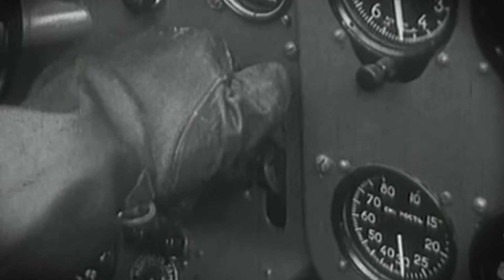Необычное оружие СССР. Часть 7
В послевоенный период СССР был мировой сверхдержавой, обладающей одними из самых продвинутых видов вооружений в мире. В этом видео я подобрал для вас 10 видов необычного, инновационного или экспериментального оружия Советского Союза послевоенного периода, не вошедшего в предыдущий выпуск.

«КМ» (Корабль-макет), за рубежом также известен как «Каспийский монстр» — советский экспериментальный экраноплан, разработанный в 60-х годах в конструкторском бюро Ростислава Алексеева.

ТКБ-059 («прибор 3Б») — советский экспериментальный трёхствольный автомат компоновки «булл-пап», разработанный Германом Александровичем Коробовым в 1962 году под стандартный патрон калибра 7,62×39 мм.

Як-24 (по кодификации НАТО: Horse — «Лошадь»)  — советский вертолёт разработки ОКБ Яковлева продольной схемы оснащённый двумя поршневыми двигателями АШ-82В мощностью 1268 кВт. Напоминает американский Boeing CH-47 Chinook.

Як-38 — советский палубный штурмовик, первый в СССР серийный самолёт вертикального взлёта и посадки. При его постройке использовались данные, полученные при разработке и испытаниях опытного самолёта Як-36.

Объект 781 — советская опытная боевая машина поддержки танков, разрабатывавшаяся в КБ Челябинского тракторного завода на базе основного танка Т-72Б с 1986 по 1991 годы.

Як-15 - первый реактивный истребитель, принятый на вооружение ВВС СССР. Выполнен по реданной схеме, которую мы могли наблюдать у самолетов люфтваффе, таких как например Мессершмитт Р.1101, о котором я рассказывал в 13 выпуске Необычного оружия Третьего рейха.

Объект 327 - советская 152-мм самоходная артиллерийская установка с высокой степенью автоматизации. Разработана ЦКБ завода «Уралтрансмаш». Неофициальное название - «Шайба». Серийно не производилась.

Ла-17Р — советский разведывательный БПЛА 1960-х годов разработки КБ Лавочкина. Расчетная дальность разведчика, предназначенного для полетов на высотах до 7000 м, превышала 170 км, что при ясной погоде позволяло заглянуть не только на позиции передовых войск противника, но и на его ближние тылы.

2Б1 «Ока́» — советская самоходная 420-мм миномётная установка. Производилась ограниченной серией.

9К58 «Смерч» — советская и российская реактивная система залпового огня калибра 300 мм. Реактивная система залпового огня «Смерч» была разработана в СССР специалистами ТулгосНИИточмаш под руководством главного конструктора Геннадия Алексеевича Денежкина, а также смежных предприятий. До разработки в 1990 году Китаем WS-1 являлась наиболее дальнобойной системой.

Подробнее - смотрите видео...